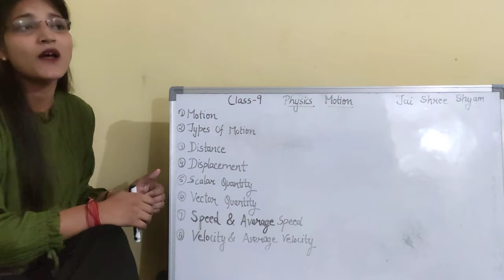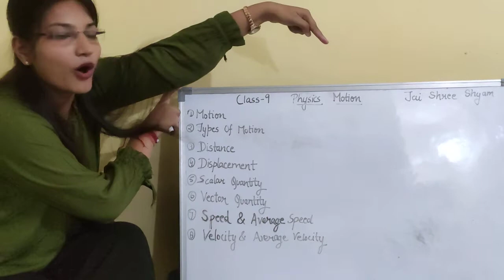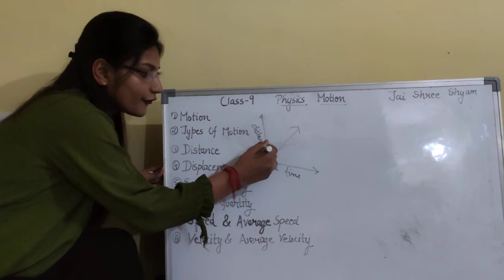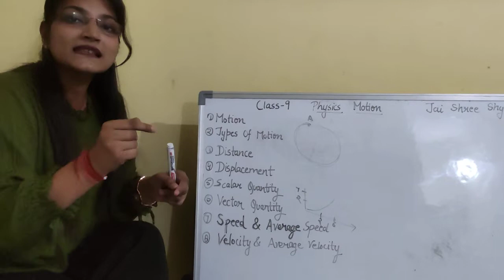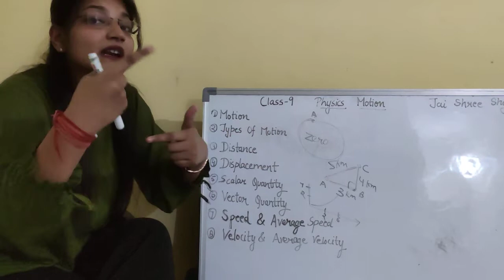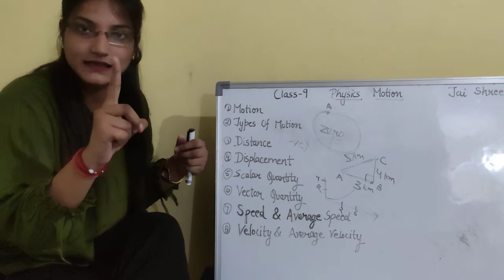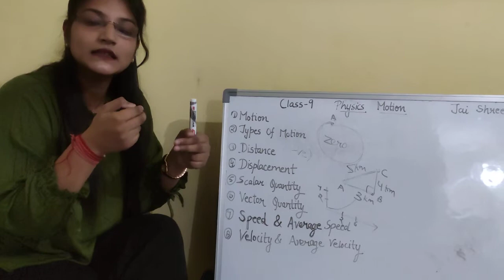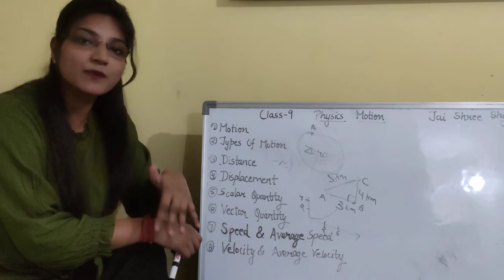Class 9th || Physics || Chapter I : Motion || Part-I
In this video, you will learn Motion, Types Of Motion, Distance, Displacement, Scalar Quantity, Vector Quantity, Speed, Velocity.
Motion: When an object changes its position with respect to the reference frame.

 We provide online and offline classes of coding and Computer classes and make students independent so, they can earn money by their intelligence.
We also provide classes for each and every subject like Physics, Chemistry, Maths, Science, English, etc. For all classes, To make you perfect in every subject.